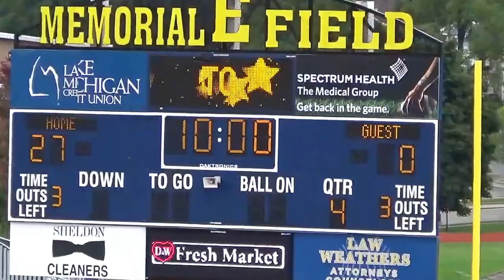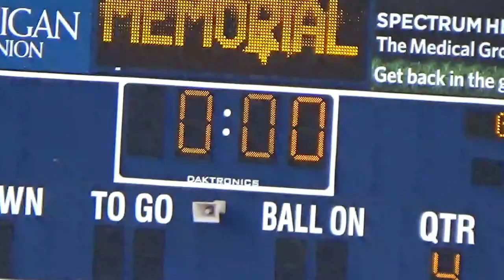East Grand Rapids 3-4 Grade Rocket Football Team 3 2016 Rockford Game 4, pt. 2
East Grand Rapids vs. Rockford. Game 4

Recorded by Ben Kolk